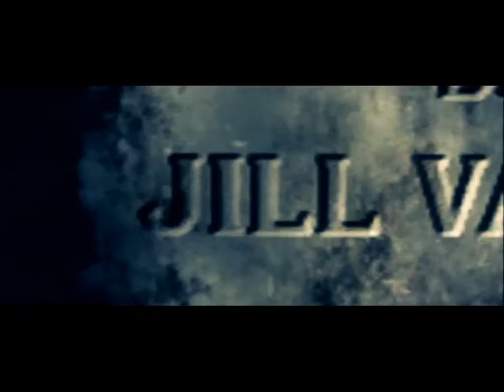RE5 (Pro) CLEAN Part 1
We're back!  RE5 holiday special...big surprise right??